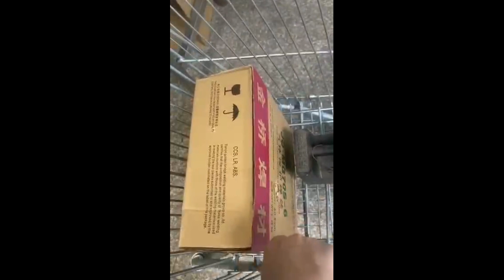BFO 4 PART 4 PEICE 4